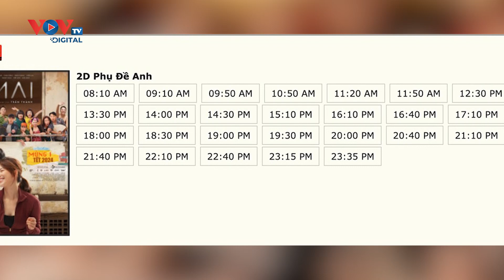Hoài nghi con số 4,3 triệu vé phim Mai được b.án ra sau 11 ngày?